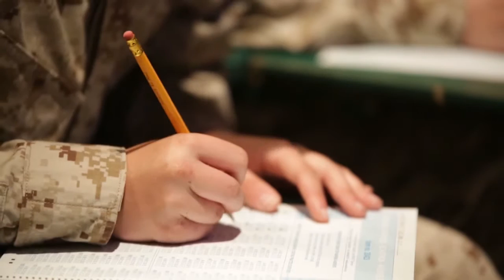Fox and Papa Companies – Initial Written Test – Nov. 21, 2016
Credit: Lance Cpl. Carlin Warren | Date Taken: 11/21/2016
Recruits of Fox Company, 2nd Recruit Training Battalion, and Papa Company, 4th Recruit Training Battalion, completed their initial written test Nov. 21, 2016, on Parris Island, S.C. The test randomizes 100 questions on subjects varying from core values, to rank structure and Marine Corps history. Recruits must pass written as well as practical application tests in order to earn the title Marine. Both companies are scheduled to graduate Jan. 13, 2017. (Video by Lance Cpl. Carlin Warren)